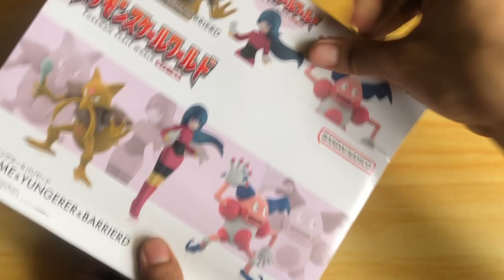(unboxing) pokemon scale world: Sabrina, Mr. MIme and Kadabra